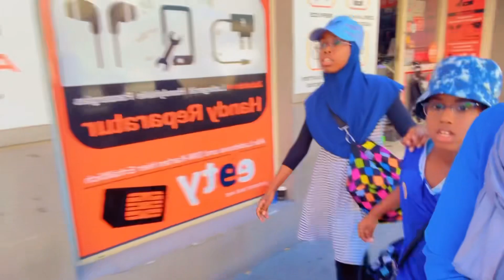Rautine keena maanta aniga iyo 3 dayda xidigood nasriinOfficial